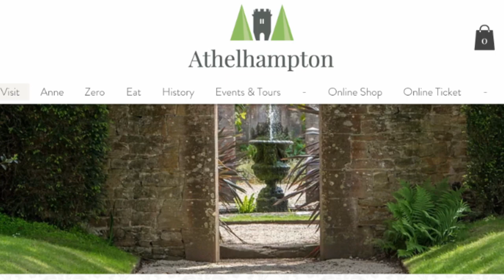Doctor Who - Botanist Invents Electronic Music!!! UNIT Informed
Join Harrison Chase along a journey of electronic sounds and killer plants in
Doctor Who & The Seeds of Doom; A thrilling 4th Doctor Who story to be reckoned with. Chimp be diving!